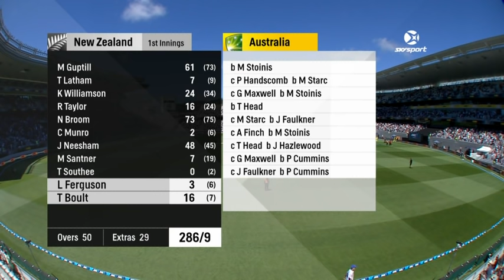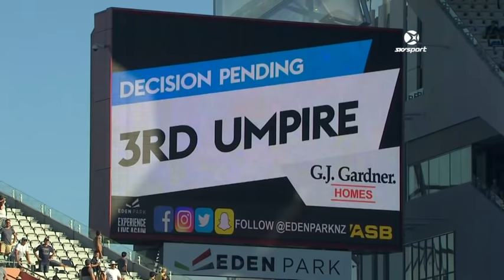Williamson To The Rescue, Marcus Stoinis 146* | HIGHLIGHTS | 1st ODI - BLACKCAPS v Australia, 2017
Coming in at number seven Marcus Stoinis nearly pulled off one of the great ODI chases at Eden Park. Stoinis sent the ball to all parts of the Auckland ground and nearly got his team over the line with last man in Josh Hazlewood.

This is the official channel of New Zealand Cricket and home of BLACKCAPS and WHITE FERNS highlights.